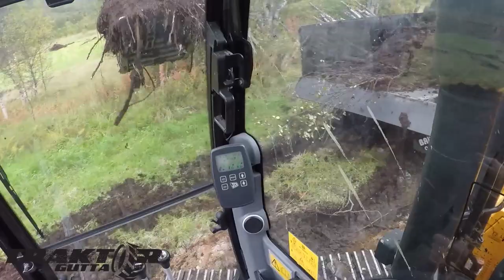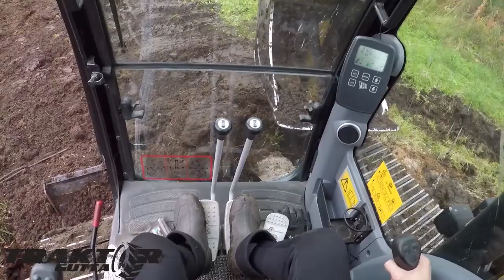Unstucking the John Deere | Stuck | Jcb JS 145 | Bailey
managed to stuck the John Deere with a full load of soil. Dumped the load, lifted the wagon, and drove off.